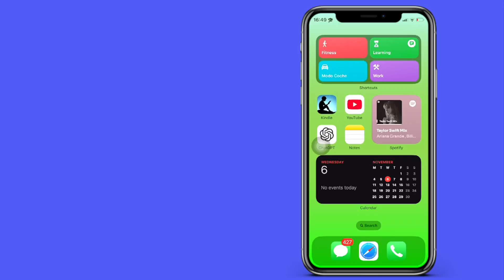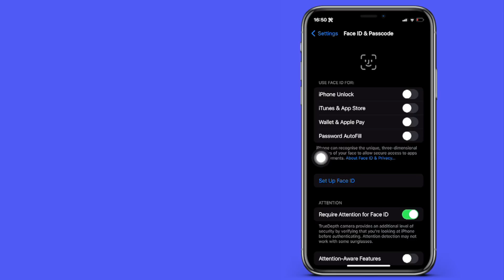Cómo solucionar el problema de Face ID no disponible o no funciona en iPhone - Tutorial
Cómo arreglar el error de Reconocimiento Facial no disponible o no funciona en iPhone  - Tutorial